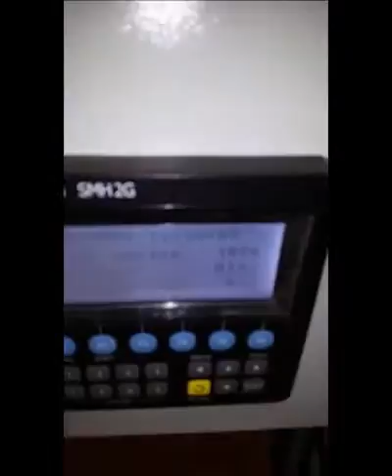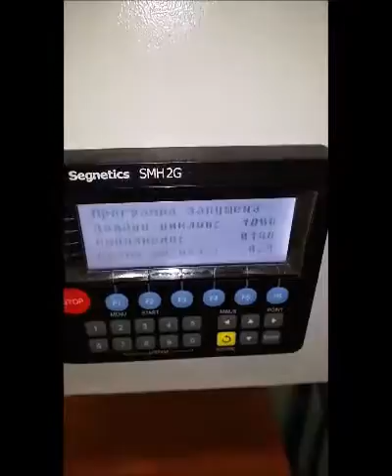Испытания в лаборатории растущего стула Конек Горбунек на долговечность.☝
А вы знаете, что каждый честный производитель обязан предоставить вам сертификат соответствия на свою продукцию.
Наши растущие стульчики прошли с успехом испытания и получили сертификат!

Наши контакты:
Вопросы в Skype:
ant-sotskaya
Наш официальный сайт:

Регулируемая мебель Конек Горбунек это:

1. СЧАСТЛИВАЯ СЕМЬЯ.
2. ЗДОРОВЬЕ.
Спина ровная и имеет опору. Осанка чемпиона!
3.СПОКОЙСТВИЕ.
Стул устойчивый, сложно опрокинуть.Безопасность ребенка - спокойствие родителей!
4.УДОБСТВО.
5. ЭКОНОМИЯ.

На нашем сайте представлены такие категории товаров, как